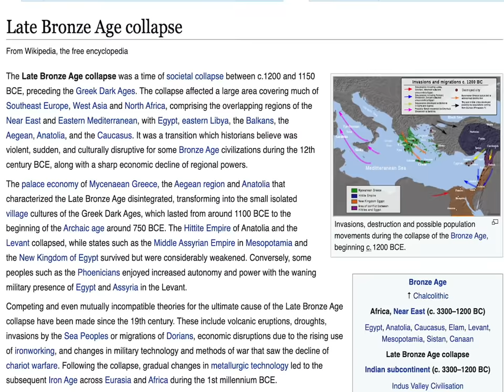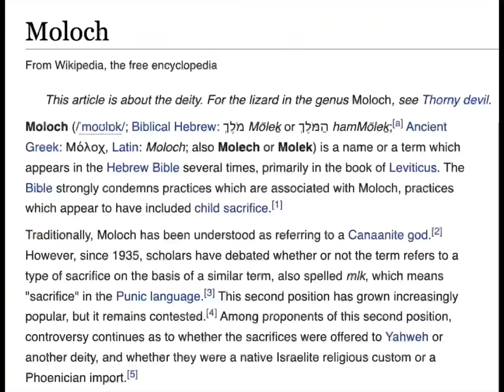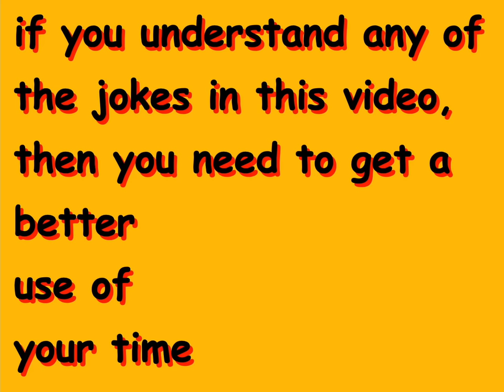Welcome to the Ancient World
𒃯 𒃰 𒃱 𒃲 𒃳  𒃴.
𒃵 𒃶 𒃷 𒃸   𒃹, 𒃺 𒃻 𒃼 𒃽 𒃾 𒃿?

SATIRE